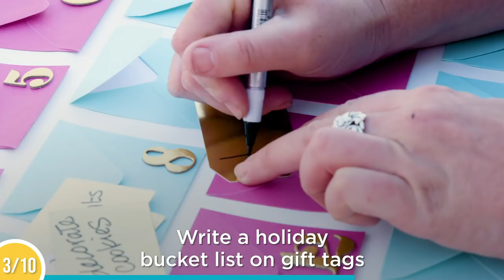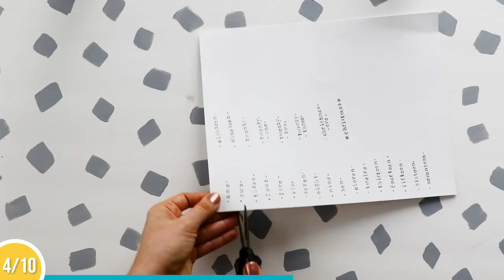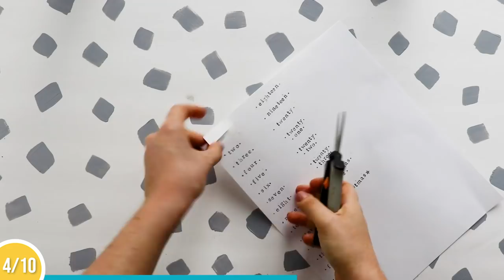10 DIY Christmas Decorations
Decorate for Christmas with these 10 easy DIY Christmas decorations that anyone can make!